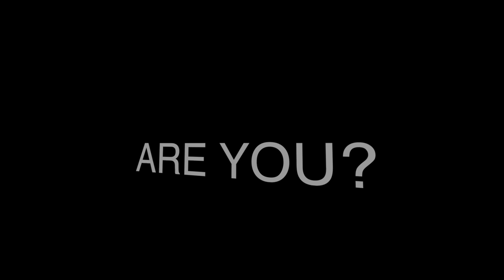London Ice Varsity 2015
The biggest and best varsity event this term; Imperial Devils face off against UCLU Yetis on the 20th March 2015. Can the Devils take the victory for the second year in a row? Come down and give them the support they need against this strong UCL side.